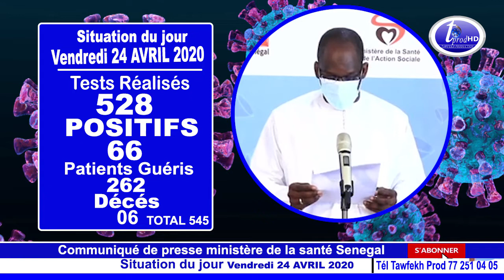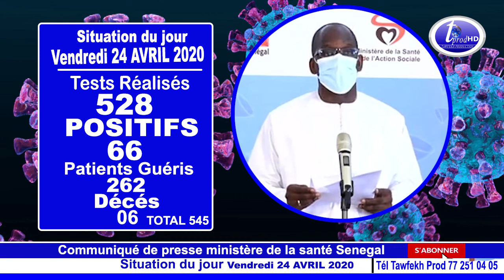Situation du jour Vendredi 24 AVRIL 2020 : 66 cas positifs sur 528 tests dont